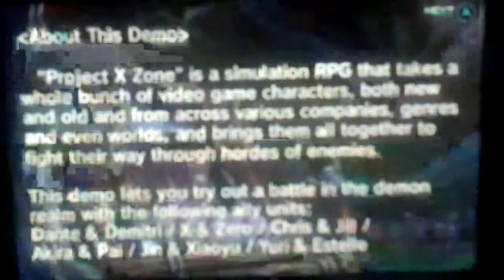Project x zone part 1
I'm playing project  x zone  i didn't created this game so in join :)